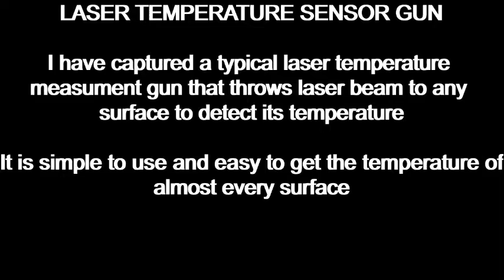Laser Temperature Gun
I captured temperature being measured with help of a simple laser temperature measurement gun. It just throws laser beam to any surface and you see the temperature of that surface on the display screen the same time.